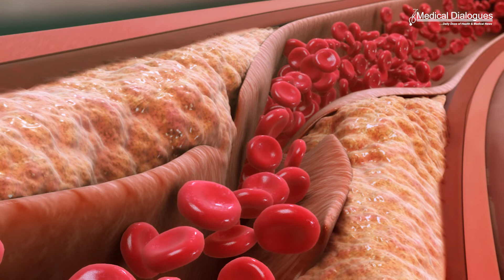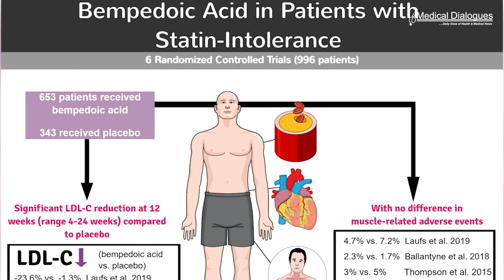Sun Pharma to launch Brillo, a first in class oral lipid lowering drug in India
Sun Pharmaceutical Industries Limited today announced that one of its wholly-owned subsidiaries plans to Launch a first-in-class oral drug, Bempedoic Acid, in India
for  reducing low-density lipoprotein (LDL) cholesterol. The company will launch the drug under the brand name “Brillo.